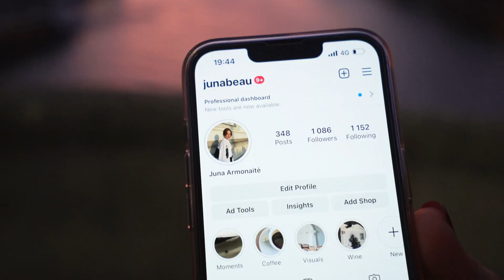Paris Street style ? What parisian wear in autumn ? (paris fashion week)